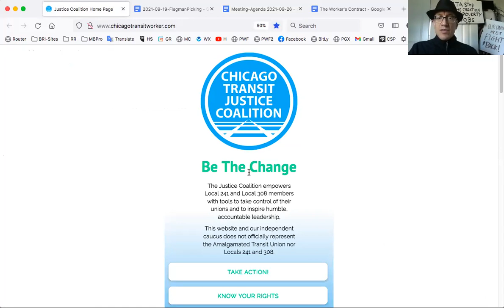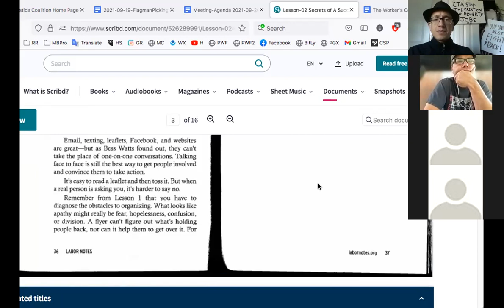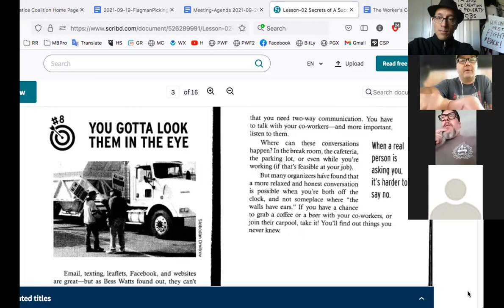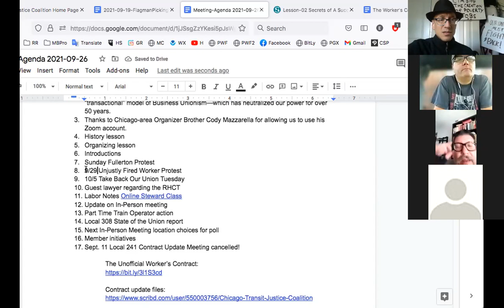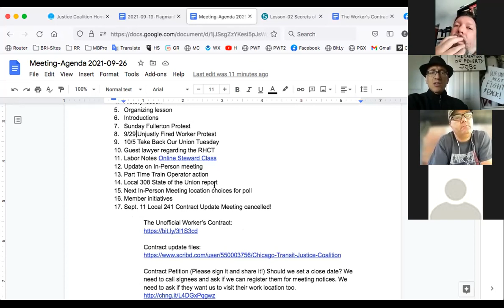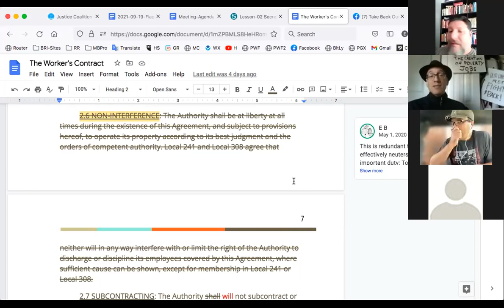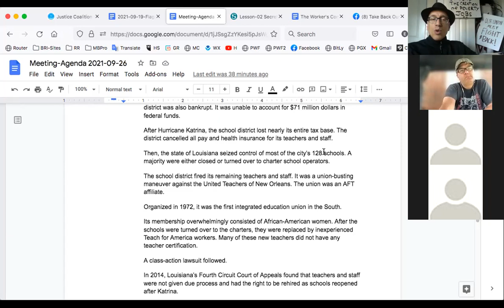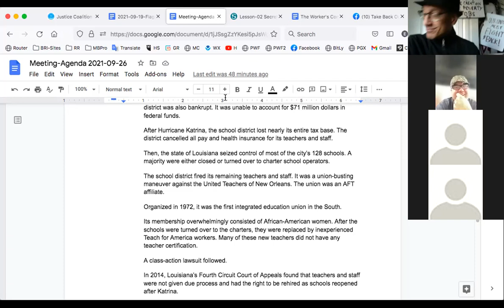Justice Coalition Virtual Meeting (Sept. 26, 2021)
Protest in support of unjustly fired coworkers on Wednesday, September 29 at 11:00. Be at Pulaski and Erie.

Union lawyers should be approved by the membership.